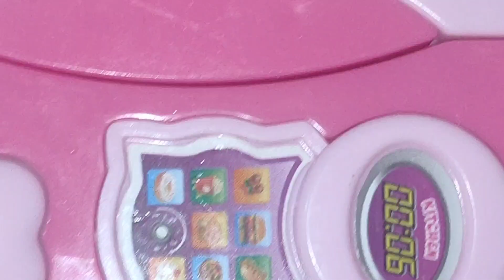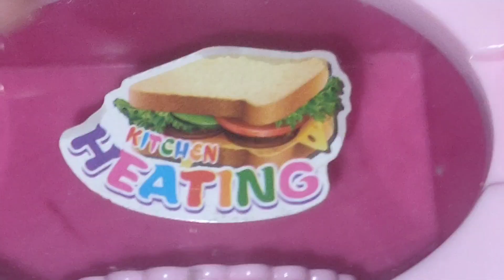Arya ke nakhare, mummy ne arya ko data lekin mummy ka hat hi kt gya.